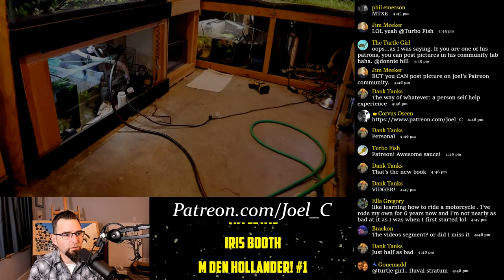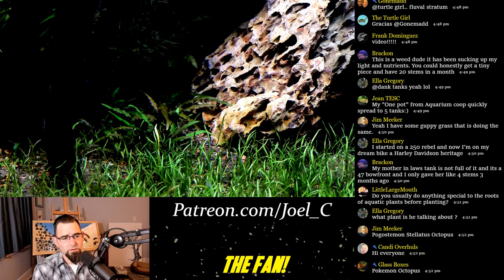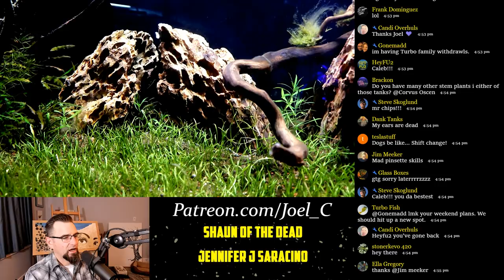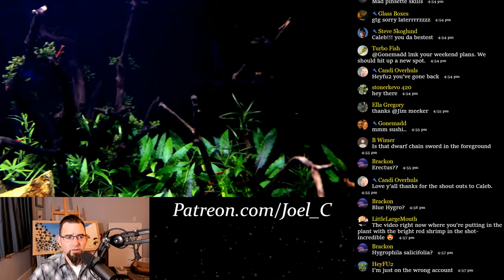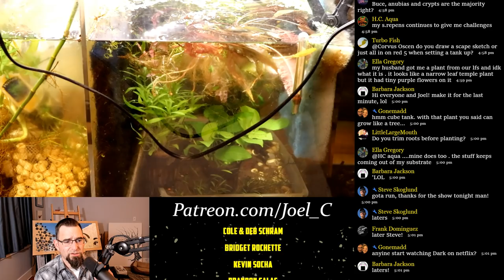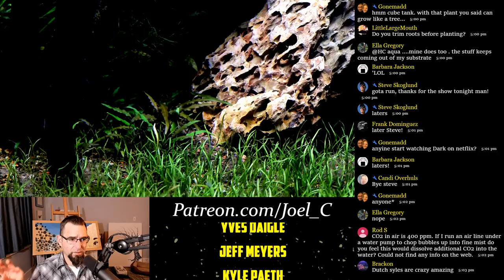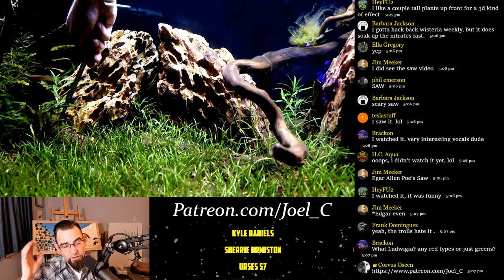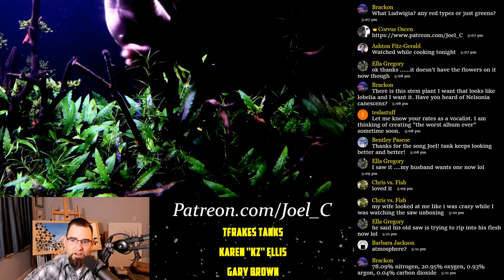Episode 621! Pogostemon Stellatus Octopus Planting Aquascpe 240 Gallon Fish Tank!